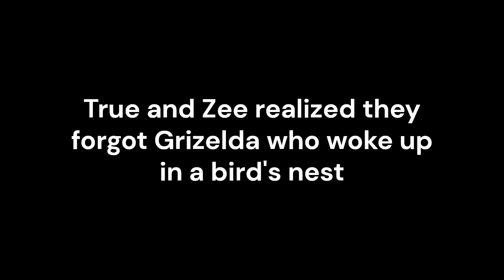Audition Time A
It's time we show them how perfection is all about

no mean comments or dislikes